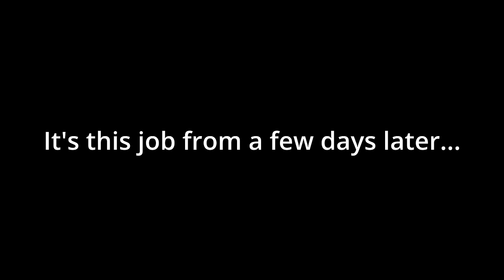New VS Old. These Old 2-Strokes Are a BEAST! | Grounding 27ft Cape Dory & 30ft Catalina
Stop data brokers from exposing your personal information. Go to my sponsor to get a 14-day free trial and see how much of your information is being sold You’ve seen me run the old Boston Whaler Outrage with the twin 200hp Yamaha 2-strokes before, but this is the first ungrounding I’ve done with this boat, and boy was I surprised at the power those old engine still put out! Pound for pound, the modern 4-stroke engines on our Worldcat can’t compete with these old 2-strokes when it comes to power, but the ease of use, fuel efficiency, and noise level are far superior! The two groundings in this video can’t be used for power comparisons and the new engines might pull harder than the old ones, but that’s not what this was about…it was about my surprise about the power of the old 2-strokes

AI-Generated Description:
Welcome back to the channel! You might have seen me tearing up the waters before with the old Boston Whaler Outrage fitted with those twin 200hp Yamaha 2-strokes. But today, we're diving into something new – the first ungrounding mission with this classic beauty. And let me tell you, I was in for quite the surprise at the sheer power those vintage engines still pack!
Now, I know what you're thinking – how do these old 2-strokes stack up against modern 4-strokes? Well, pound for pound, the 2-strokes take the lead in raw power. Our trusty Worldcat with its modern 4-strokes simply can't compete on that front. However, when it comes to ease of use, fuel efficiency, and noise levels, the 4-strokes soar ahead.
In this video, we encounter not one, but two groundings. While they might not serve as perfect power comparisons, they do offer a glimpse into the sheer force these old engines can muster. Sure, the new engines might have a bit more pull, but that's not what this adventure was about. It was about rediscovering the unexpected power of these old 2-strokes.
So, buckle up and join me as we navigate through the challenges and triumphs of ungrounding the Boston Whaler Outrage. And who knows, you might just be as surprised as I was by the performance of these timeless engines!